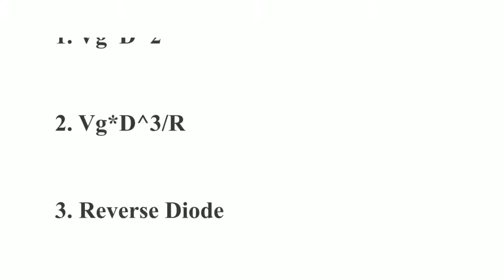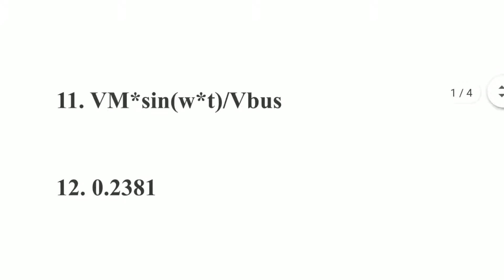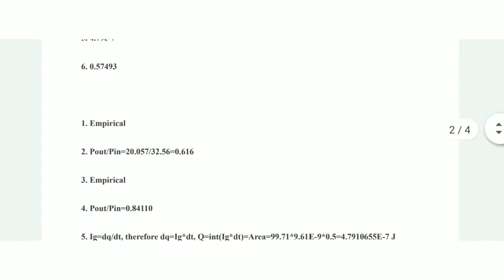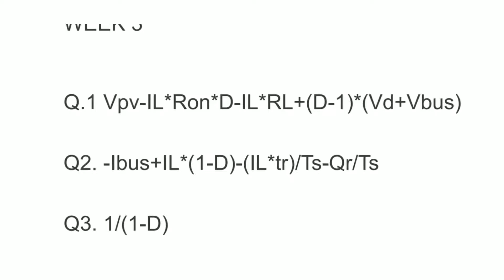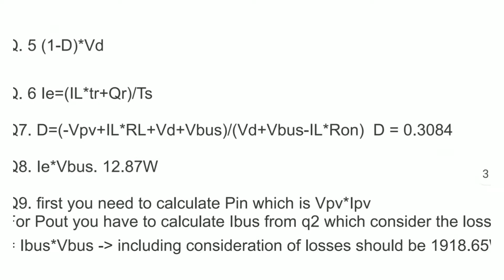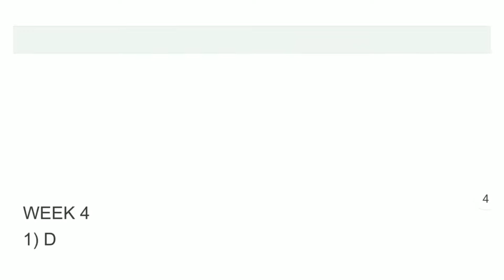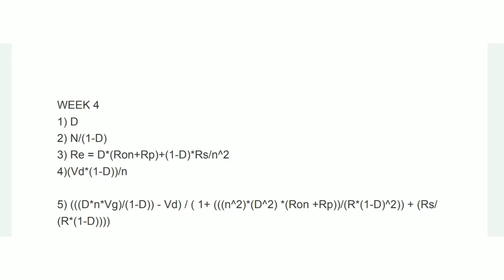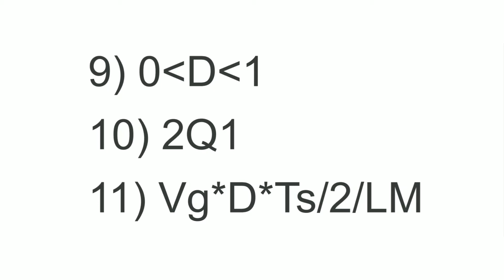Converter Circuits All Quiz Answers | Converter Circuits coursera quiz answers | Solutions Hub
Course Name: Converter Circuits
Credit-Coursera